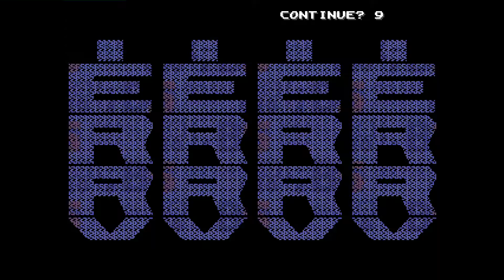Real Bout Fatal Fury Special: arthurkofx (BR, Rank B) vs Pele.diadema (BR, Rank C)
(BR) arthurkofx (Rank B) vs (BR) Pele.diadema C - 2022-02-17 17:22:30
0:00 Cheng vs Andy
06:59 Sokaku vs Andy
12:00 Sokaku vs Tung Fu Rue
13:41 Sokaku vs Mai
16:23 Sokaku vs Tung Fu Rue
22:08 Sokaku vs Kim
24:41 Andy vs Kim
28:07 Joe vs Kim
29:34 Joe vs Andy
34:24 Mai vs Andy
40:47 Terry vs Andy
43:09 Terry vs Terry
50:45 Terry vs Krauser
54:47 Duck King vs Krauser
56:55 Hon-fu vs Krauser
58:28 Chonrei vs Krauser
1:01:10 Bob vs Krauser
1:03:33 Kim vs Krauser
1:08:51 Chonshu vs Krauser
1:11:34 Laurence vs Krauser
1:13:51 Laurence vs Kim
1:18:41 Krauser vs Kim
1:21:09 Krauser vs Laurence
1:22:37 Blue Mary vs Laurence
1:24:46 Blue Mary vs Cheng
1:26:13 Blue Mary vs Blue Mary
1:28:44 Blue Mary vs Andy
1:30:35 Blue Mary vs Tung Fu Rue
1:32:30 Yamazaki vs Tung Fu Rue
1:38:16 Billy vs Tung Fu Rue
1:40:09 Billy vs Terry
#0:13:41
#0:58:28
#0:22:08
#1:03:33
#1:32:30
#0:54:47
#1:11:34
#1:18:41
#1:21:09
#1:40:09
#1:30:35
#0:50:45
#0:16:23
#0:40:47
#0:34:24
#0:56:55
#0:12:00
#1:28:44
#0:29:34
#0:24:41
#0:06:59
#1:24:46
#1:13:51
#0:43:09
#1:01:10
#1:26:13
#0:28:07
#0:00:19
#1:08:51
#1:38:16
#1:22:37